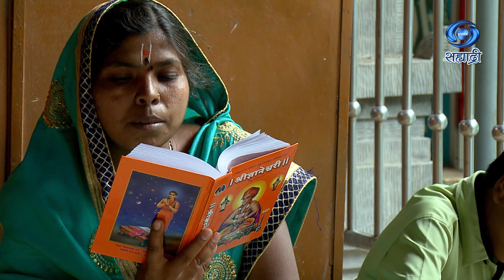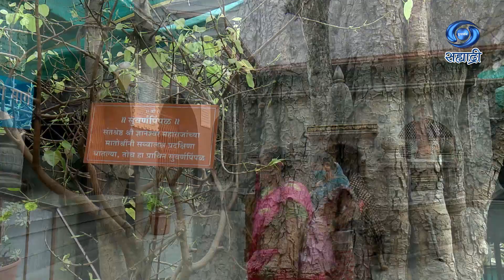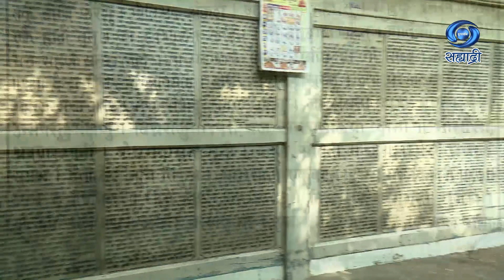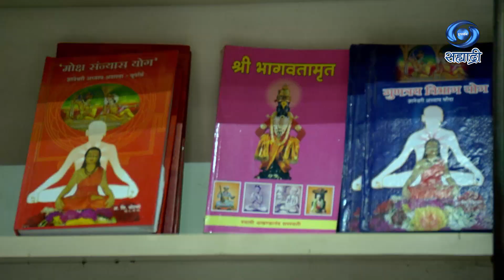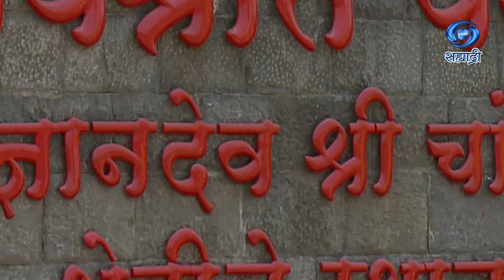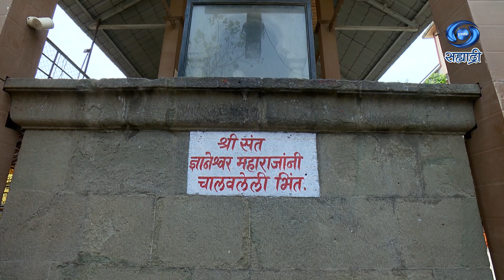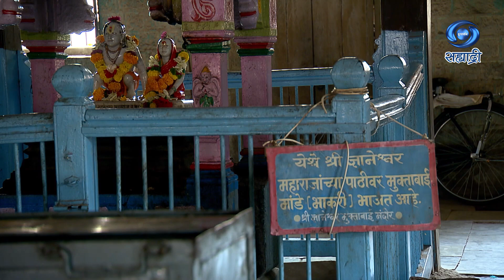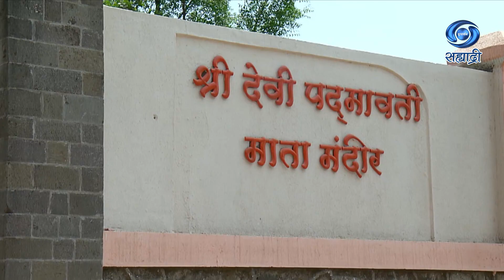Aalandi | HD | चला पर्यटनाला | Part 06 | देवाची आळंदी | 24.10.2022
देवाची आळंदी
लेखन - संशोधन - प्रमोद भोसले
संपूर्ण मार्गदर्शन - नीरज अग्रवाल, अतिरिक्त महासंचालक पश्चिम विभाग, मुंबई
कार्यकारी निर्माता - कपिलकुमार धोरे
निर्माता - निरंजन पाठक
प्रस्तुती मुंबई दूरदर्शन केंद्र
DD Sahyadri
Doordarshan Mumbai
Sahyadri Marathi
Show : ' Melghat '_' चला पर्यटनाला '
Anchor : दीपक वेलणकर
Social Media Operator : सई सागर मांजरेकर
Producer Director : निरंजन पाठक